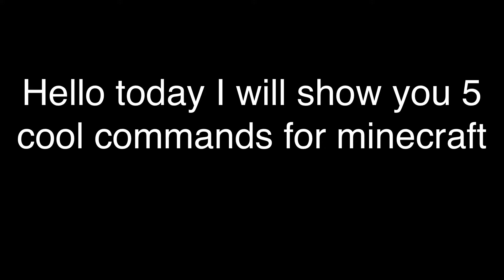5 cool commands for minecraft.(Bedrock Edition)